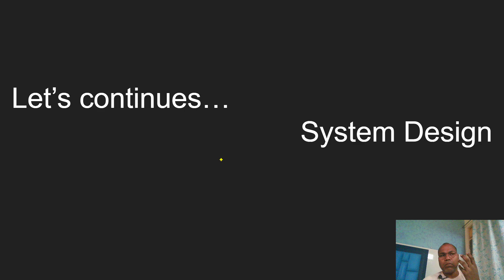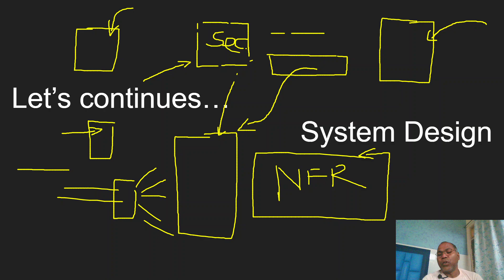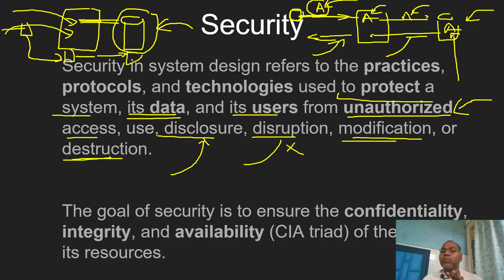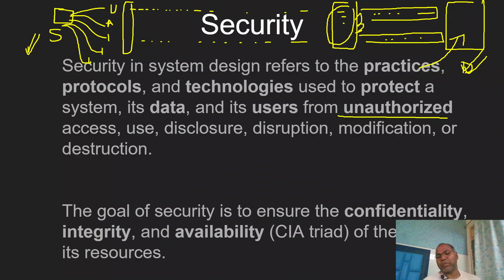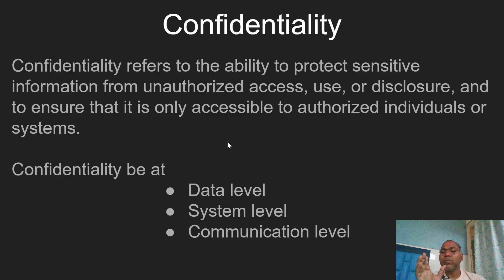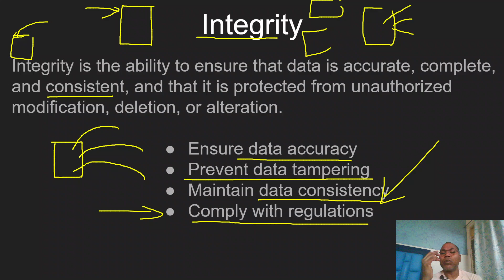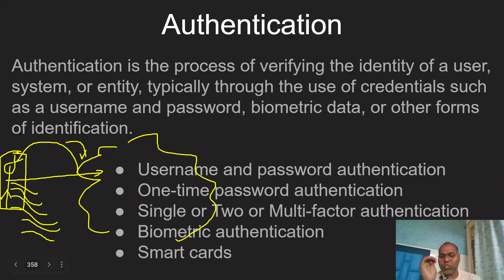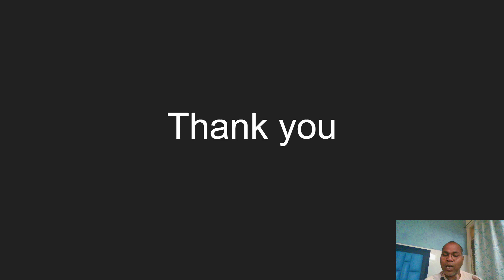System Design 29 Security Confidentiality Integrity Availability Authentication Authorization OAuth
System Design
      Security
            Basic Concepts
                        Confidentiality
                        Integrity
                        Availability
                        Authentication
                        Authorization
            Authorization and Authentication Protocols
                        OAuth
                        LDAP
                        RADIUS
                        Kerberos
                        OpenID Connect
                        SAML

Knowledge Sharing
Knowledge
Sharing
KnowledgeSharing
KnowledgeSharingG